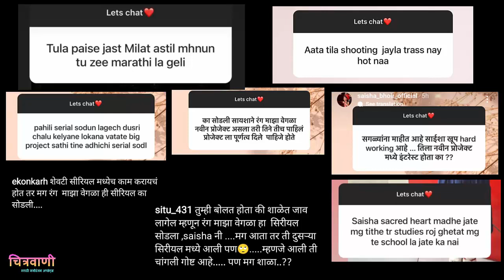साईशा नवीन मालिकेत झळकणार असल्याने प्रेक्षकांची साईशाच्या आई-वडिलांवर टीका | Saisha Bhoir Trolled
Chitravanee - Rang Maza Vegla's Kartiki aka Saisha Bhoir in Zee Marathi's New TV Serial Nava Gadi Nava Rajya,
Saisha Bhoir's Mother and Father trolled,
Saisha Bhoir's Mother and Father about Saisha's New Serial,